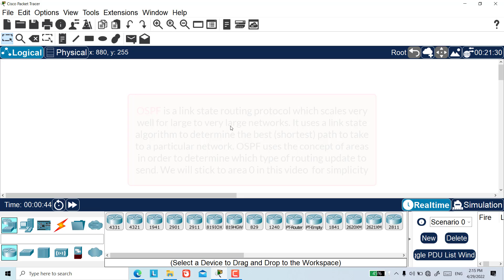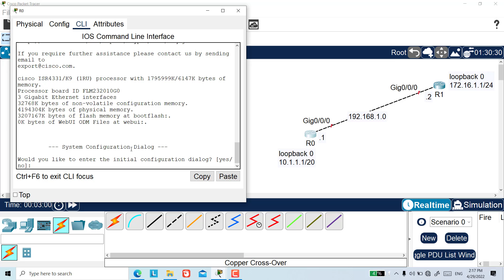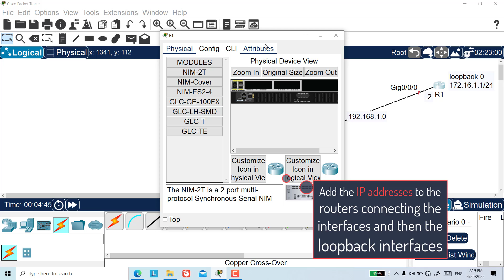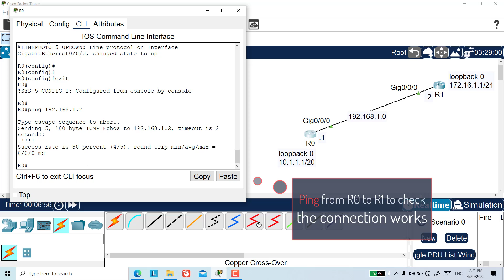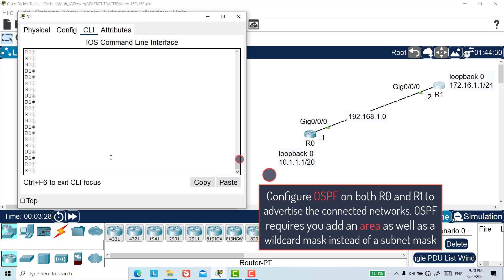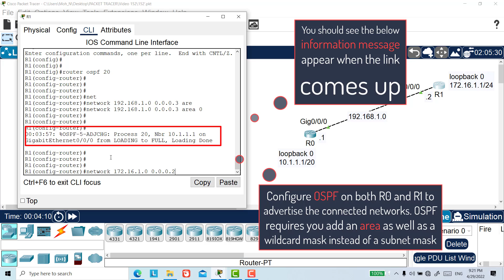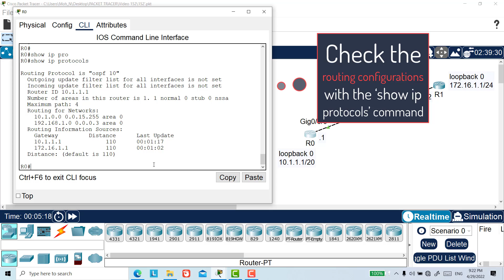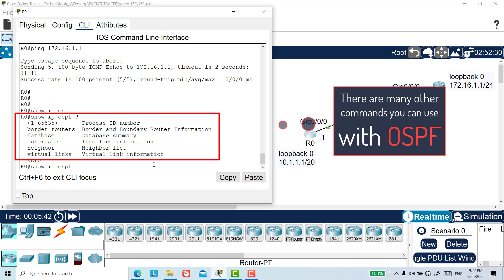Packet Tracer: OSPF